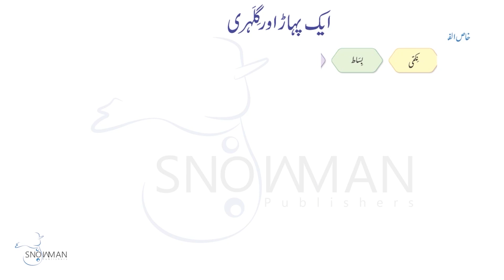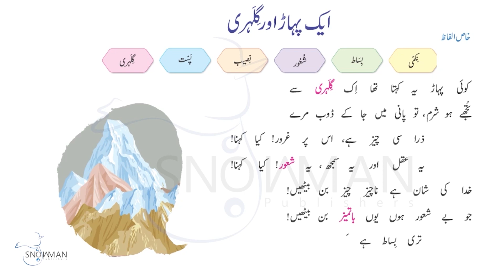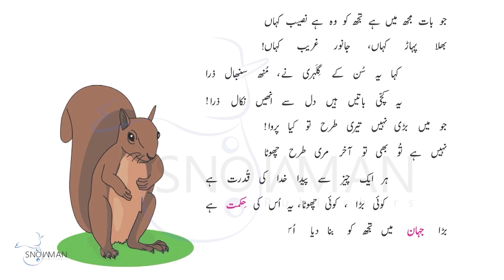Urdu Class 4 Pahar Aur Gilehri |اردو جماعت چہارم باب گیارہ متن کی قرات | New Course 2023